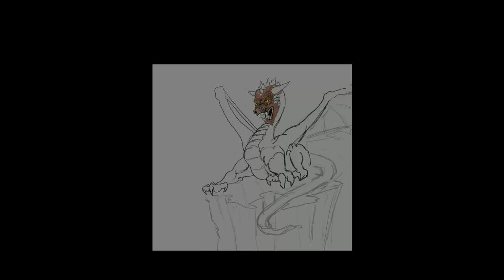Dragon Art digital computer art by J. P. Murphy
Digital Dragon Painting done in time lapse